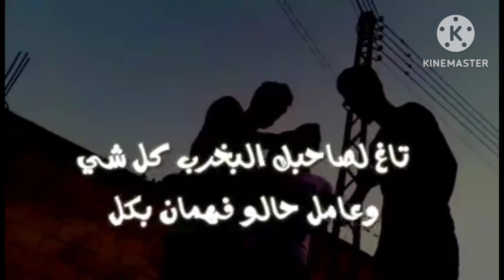مقاطع_مضحكة كوميديا مشهد تمثيل حشورة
اشخاص في حياتك مزعجة تتدخل بكل صغيرة وكبيرة